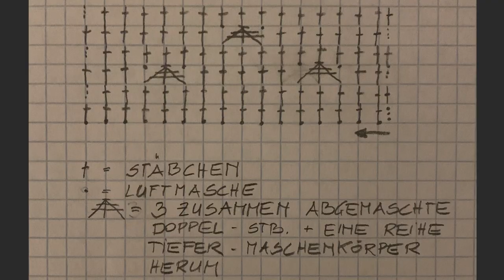Projekt 94: gehäkelter Schal im Fischgrad Muster mit Eva Moser-Klein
Auffälliges Muster, in toller Alpaka-Qualität. Toller Look mit einfachen Stäbchen und Doppelstäbchen. Der perfekte Look für jedes Outfit. Bring Farbe ins Leben.

Material:
Alpaka Air 6 verschiedene Farben je 1 Knäuel (€ 8,95)
(blau, hellblau, pink, orange, flieder und lila)
(Materialzusammensetzung 62 % Alpaka, 27 % Polyamid, 11 % Schurwolle)
(140 Meter – 50 Gramm)
Häkelnadel Nr. 5
Schere
Maßband
Stumpfe Nadel

Beschreibung:
Anschlag 39 Luftmaschen + 3 Luftmaschen für Reihenwechsel
Muster laut Abbildung
Immer nach 2 Reihen Farbwechel
Fertige Schallänge ca. 190  cm
Fransen Zuschnitt ca. 20 cm – 12 Fäden